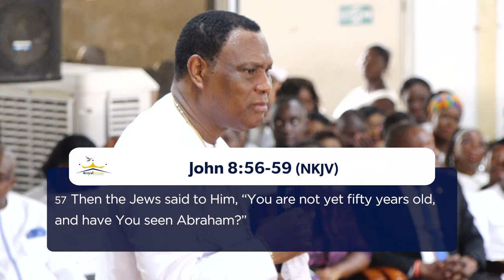SAM KORANKYE ANKRAH - I AM